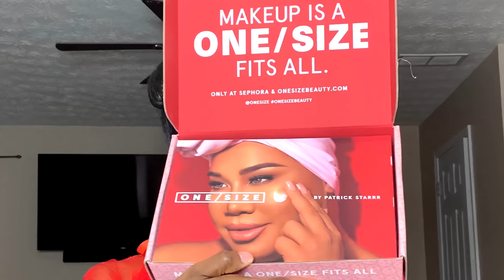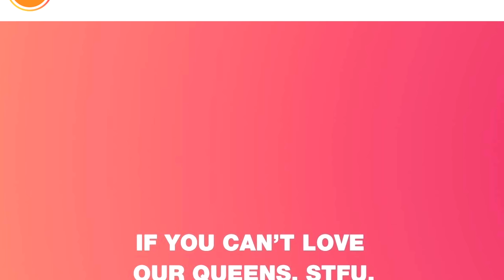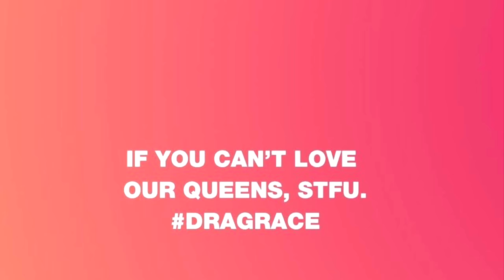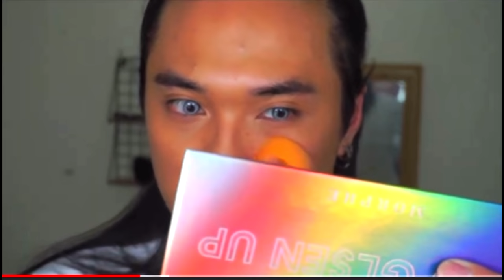Nina's Rpdr 13 Bag Ball Rawview